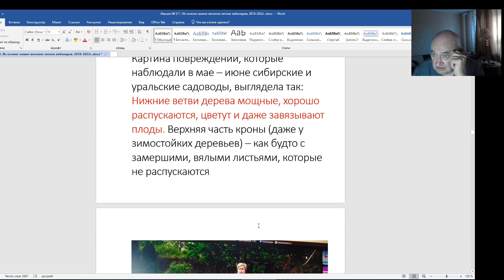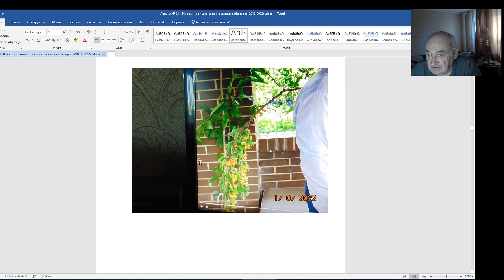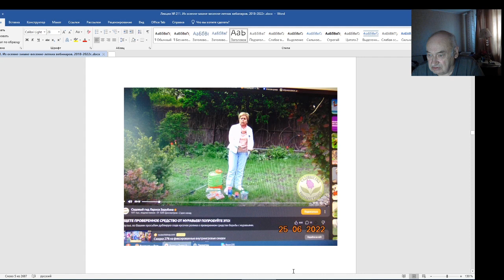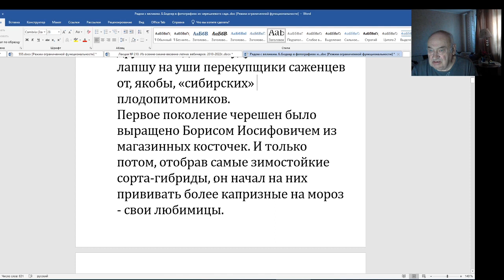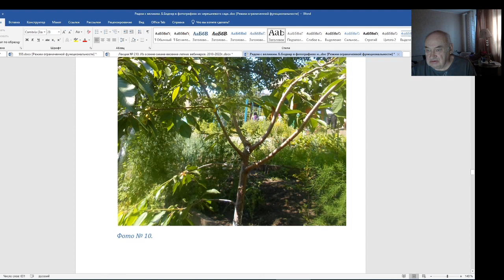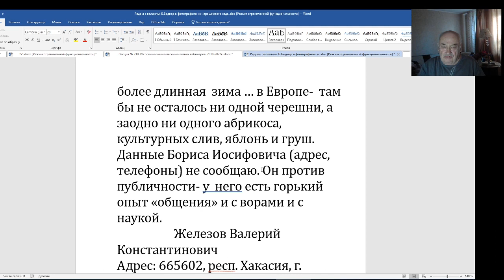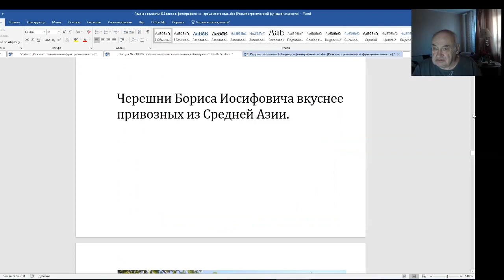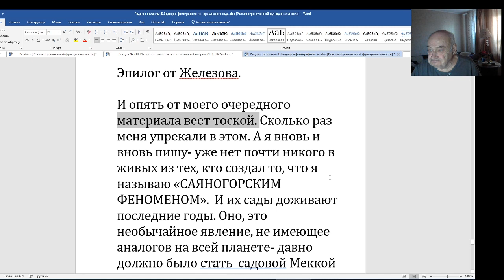Железов В. К. О чудо-черешнях сибиряка Б. И. Боднара.